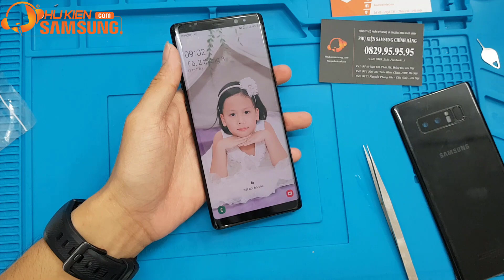[ 15 phút ] Thay pin Galaxy Note 8 chính hãng Samsung giá rẻ tại Hà Nội - Tphcm lấy ngay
Phụ kiện Samsung chuyên cung cấp và thay thế pin Samsung Note 8 cam kết hàng chính hãng Samsung, pin Note 8 ZIN và còn mới 100%. Pin được bảo hành 06 tháng 1 đổi 1. Được miễn phí công thay thế.
Link mua sản phẩm:
[ Hashtag ]
Thay_pin_Note 8_chính_hãng
[ INBOX ]
Mua hàng trực tiếp FREESHIP :
► Lazada:
► Tiki:
Góp ý, khiếu nại ( 8H - 22H ): 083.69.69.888
CS1: Số 49 - Ngõ 131 Thái Hà - Đống Đa - Hà Nội